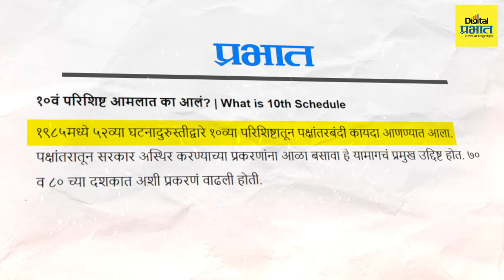ठाकरे-पवारांची अखेरची 'आशा' ; दहाव्या परिशिष्टात नेमकं आहे तरी काय? | Digital Prabhat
ठाकरे-पवारांची अखेरची 'आशा' ; दहाव्या परिशिष्टात नेमकं आहे तरी काय?